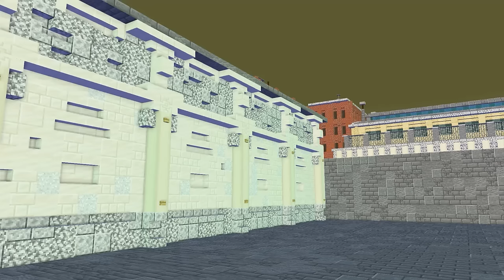Titan CAMERAMAN & Titan SPEAKERMAN & Drillman BOTTLE FLIP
Upgraded Titan CAMERAMAN & Titan SPEAKERMAN & Drillman BOTTLE FLIP